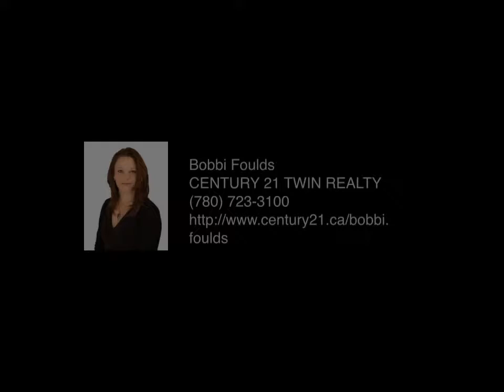Well-Maintained 3 Bedroom, 2 Bathroom Mobile on HUGE LOT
Extremely well maintained 3 bedroom, 2 bathroom mobile on a huge lot in quiet Branch Corner Mobile Home Park just minutes west of Edson. With all the heavy maintenance taken care of, you will just need to move in! Catch the sunrise as you enjoy your morning coffee through the bright windows, prepare breakfast in the spacious, open-concept kitchen, or choose stroll through your large treed yard. End your day in the oversized jetted tub in the Master Bedroom ensuite. 2 additional bedrooms, separate laundry and spacious living area complete this home. Updates include shingles(2015), Hot water tank(2015), some tile flooring and fresh paint. Ample parking for your vehicles makes entertaining a breeze. Waiting to be seen and MOVE IN READY!